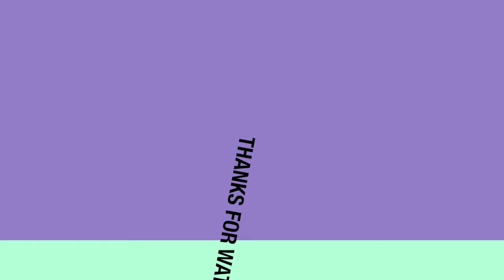EPISODE 160 WHAT WOULD YOU DO IF YOU CAUGHT BY PIRATE : LIFE AT SEA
Here are some tips if you will be caught by Somalian pirate onboard the ship.